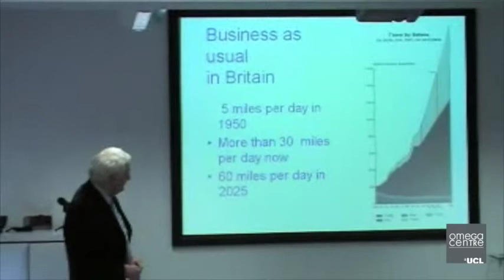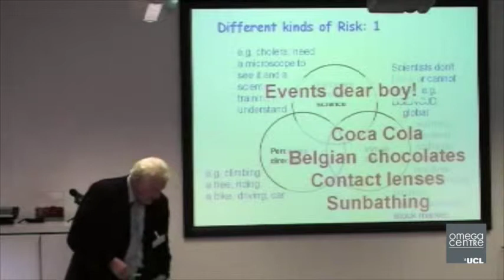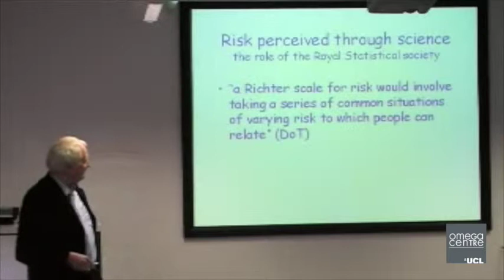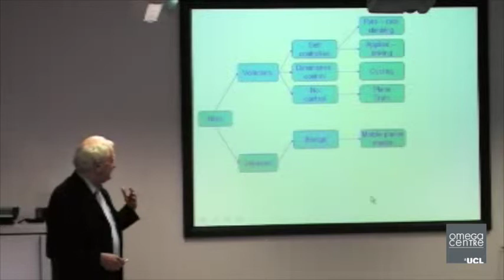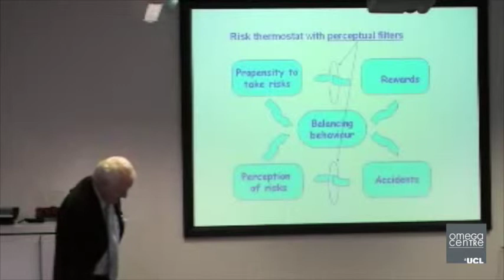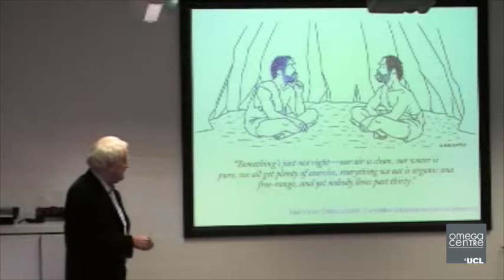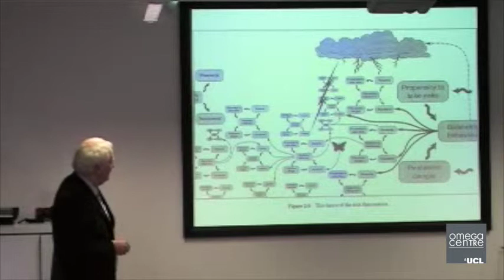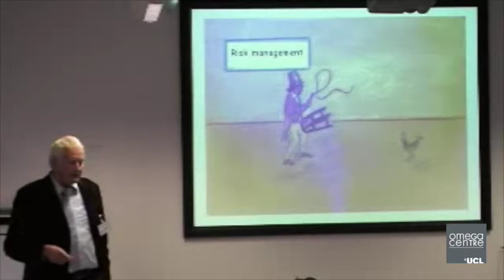The Risk Averse Society | Prof. John Adams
The OMEGA Centre | Workshop 22nd January 2007
Planning and Decision-making amidst Complexity, Risk & Uncertainty

Session 6: The Risk Averse Society
Speaker: Professor John Adams

Prof. John Adams (0:00)
Q&A (46:42)